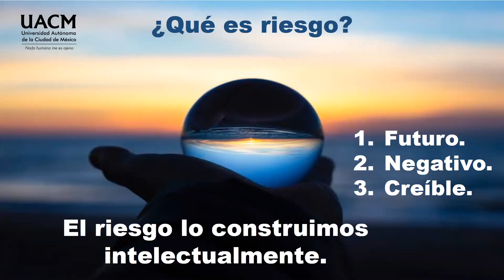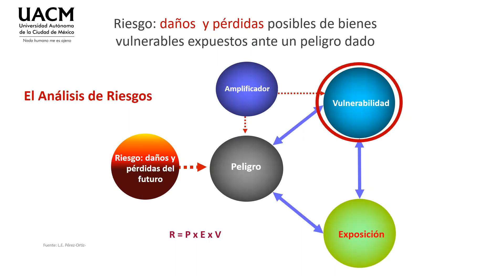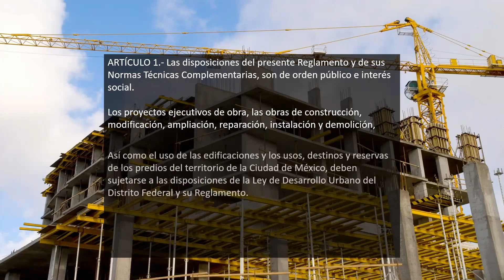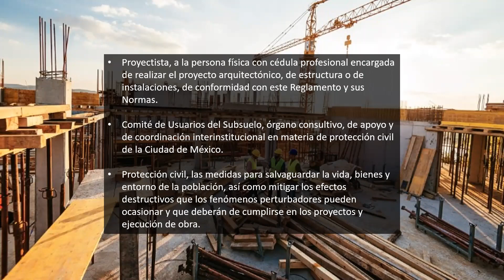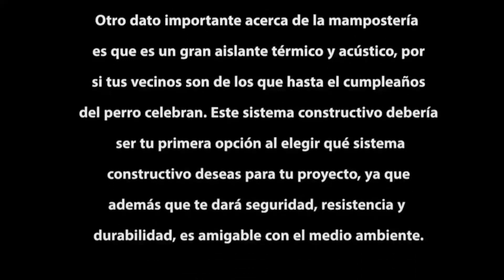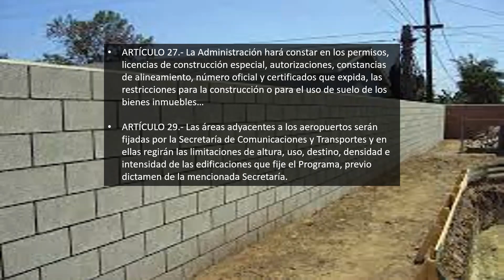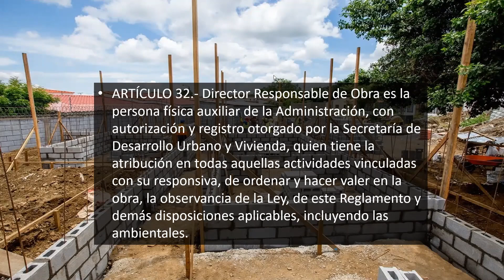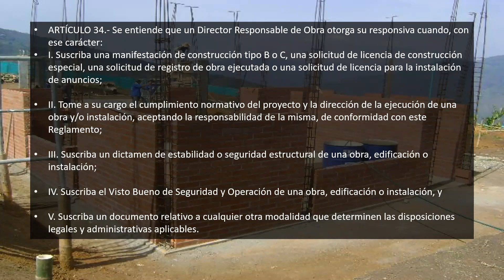08 Reglamento de Construcciones de la CDMX 1